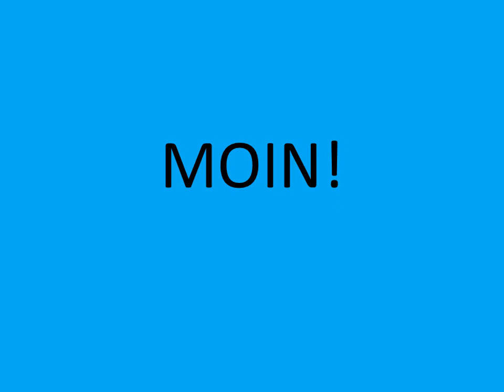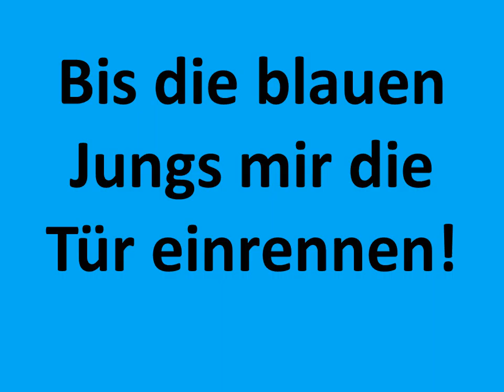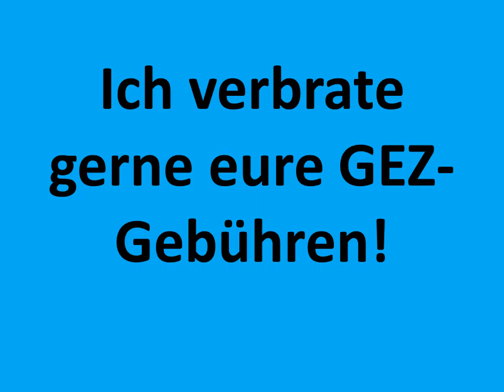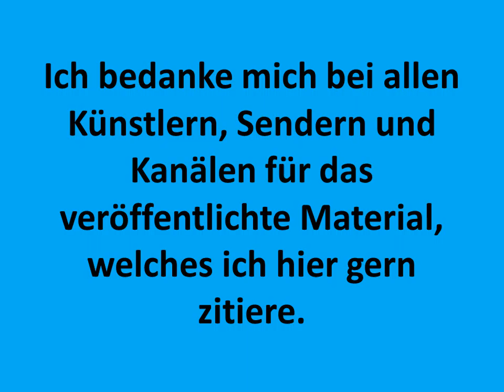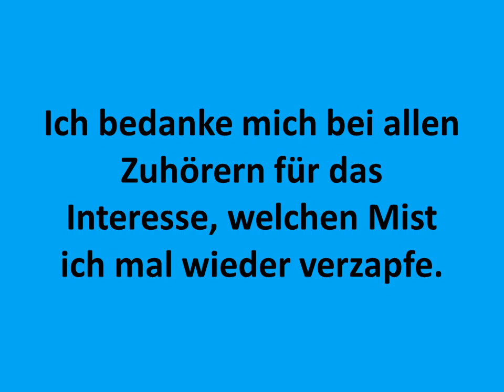Stefan Raab - haste nich en Lied für mich - Music and Sound, Infinity Inspiration - Marco Nicola